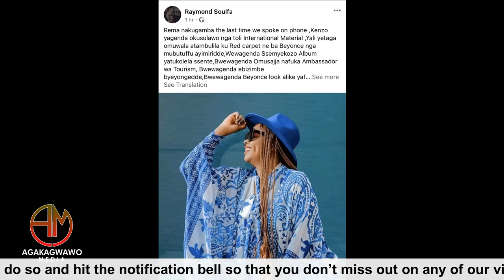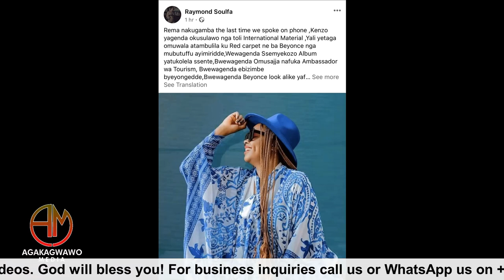Blogger Peng Peng Attacks Rema Namakula Over Eddy Kenzo's New Bae! Agambye Rema She's Too Local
Description
This Video is a review about  Sweden Based Blogger Peng Peng who has attacked Rema Namakula over Eddy Kenzo's new girfriend.

Watch till the end to see the drama 😅🤭